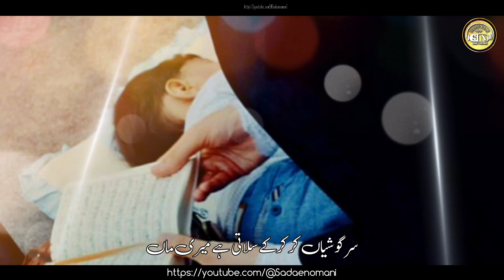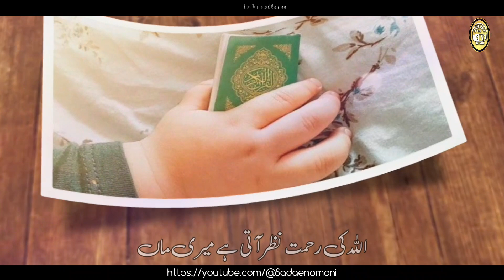Heart touching kalam❤ 2023 |meri maa |Noman nadwi| beautiful kalam youtube #2023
سرگوشیاں کرکر کے سلاتی ہے میری ماں
قرآں کی تلاوت سے جگاتی ہے میری ماں

 شاعر:- کاوش رودولوی
بآواز:- نعمان رودولوی